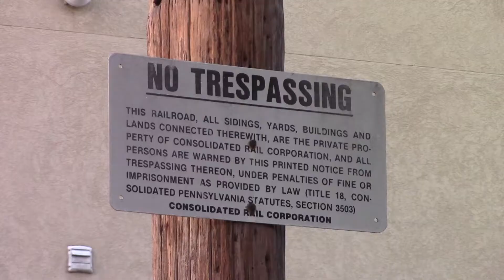Railfanning The Norfolk Southern Harrisburg Line On Good Friday 4 14 17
On Good Friday night, I went out railfanning on the Norfolk Southern Harrisburg Line. It was pretty dead tonight I would only catch two trains tonight. The first spot was Sinking Spring with my favorite railroad crossing on the Norfolk Southern Harrisburg Line. The first train was NS 932 empty Hertzhog cars headed Westbound. Then I moved West to Richmond, PA where I caught NS 35Q and after the train had passed, I heard on the scanner that there were train hoppers. You can spot them in the video they were sitting on one of the bulkheads. Those would be the only two trains I would catch for this trip.

TrainFanatic Productions 2017

Video was shot on 4-14-17